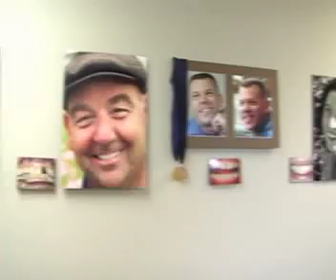Smiles by Dr. D